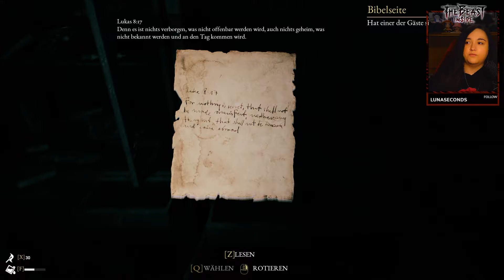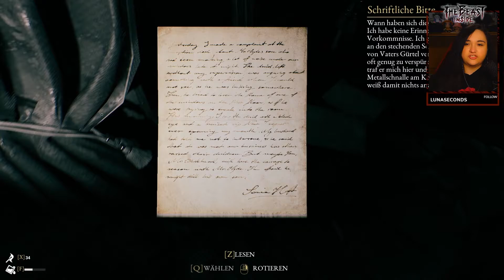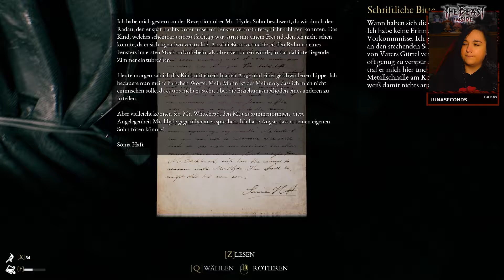Beast Inside #010 | Die Braut, die sich nicht traut... und der Ehemann verfault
Part 10
Die Braut, die sich nicht traut... und der Ehemann verfault

Hier kannst du mich finden:
Discord: ~ Thousand Sunny ~

Entwickler & Publisher:
Illusion Ray Studio
Movie Games S.A., PlayWay S.A.